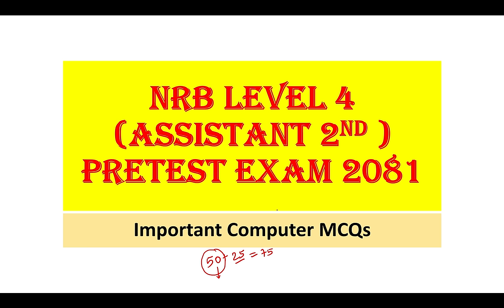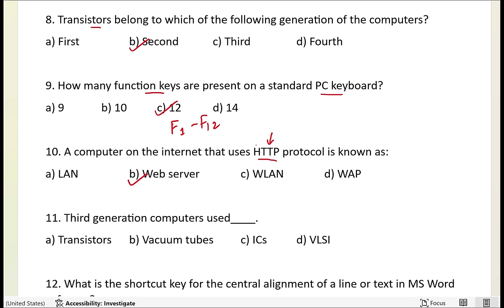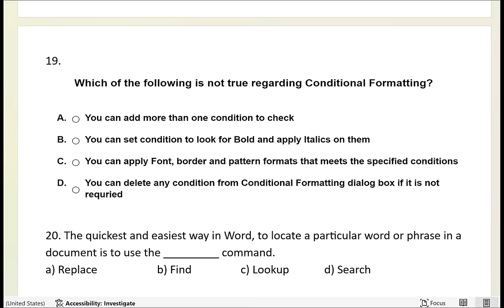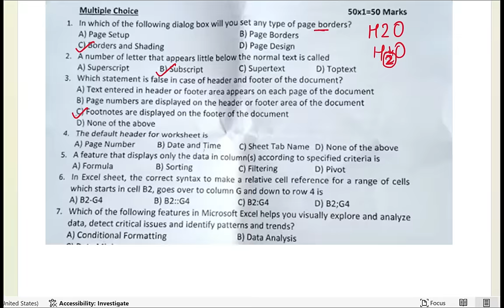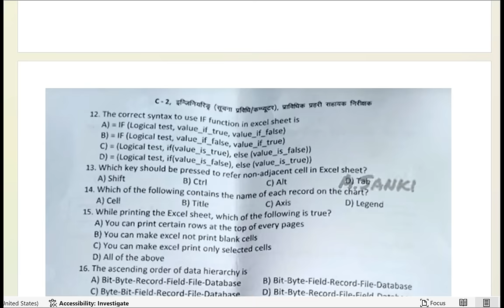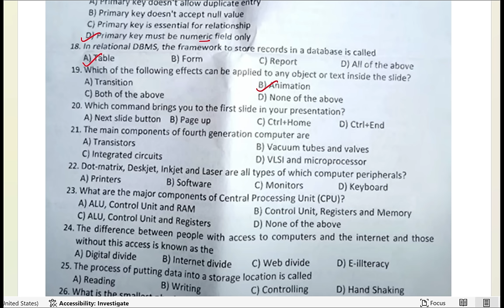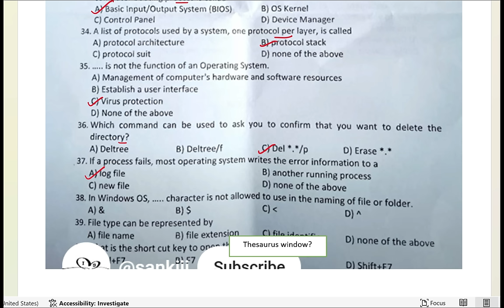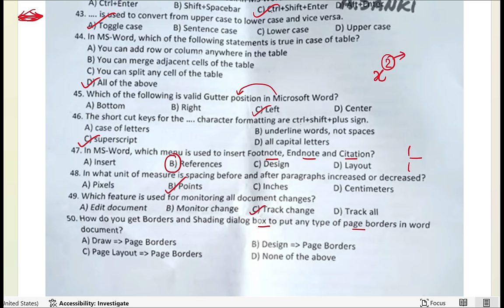75 Computer MCQs for NRB Level 4 Pretest (2081)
In this video you will find 75 important MCQs related to Computer. Very useful video for RBB Level 4 pretest and NRB Level 4 Pretest so don't miss it out.